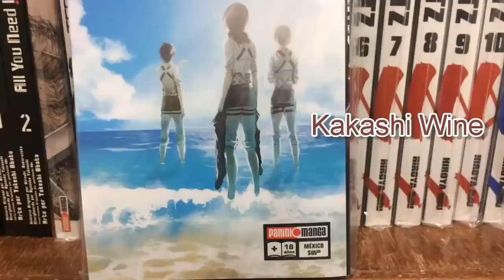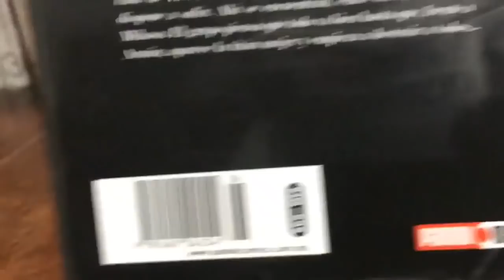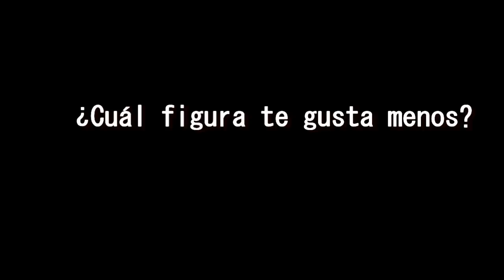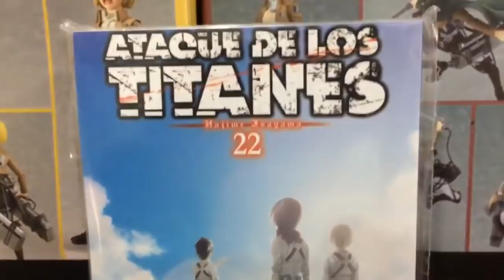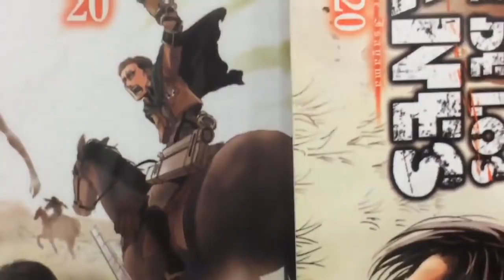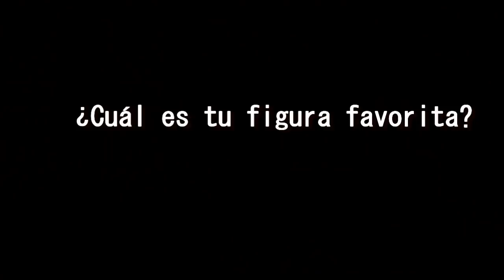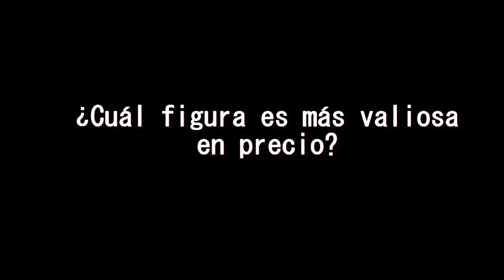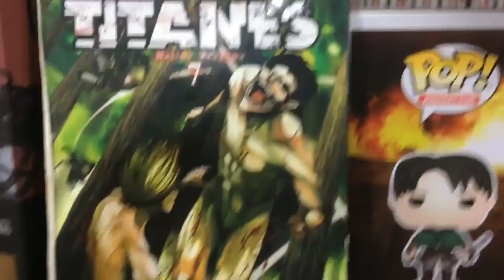SHINGEKI NO KYOJIN: COLECCIÓN FIGURAS FIGMA,MANGA, FUNKO POP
MI COLECCIÓN DE ARTÍCULOS RELACIONADOS CON SHINGEKI NO KYOJIN.